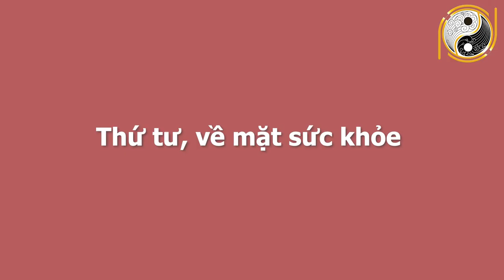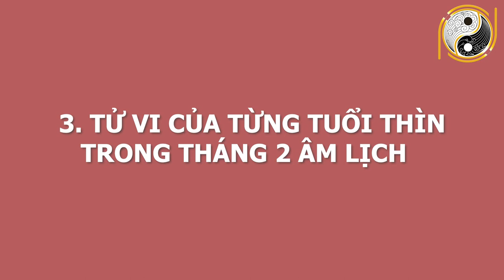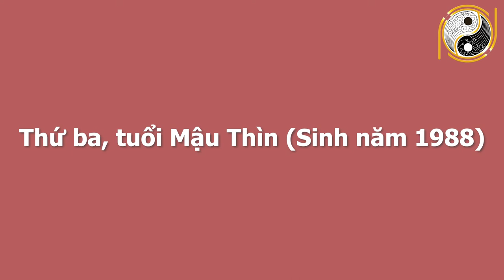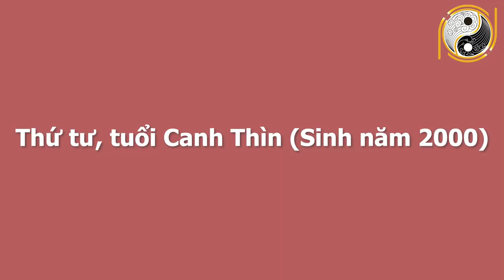Xem Tử Vi Tuổi Thìn Tháng 2 ÂL GIÀU SANG CHẠM NÓC, Tiền Tỷ Về Tay, Tậu Nhà Sắm Xe Cả Làng Ghen Tỵ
01. Linh phù giải hạn
02. Hồ lô hóa giải Ngũ Hoàng
03. Mai Hoa Phú Quý
04. Gương bát quái tinh cầu
05. Kim bài thái tuế 2023
06. Vòng tam hợp Dần Ngọ Tuất
07. Vòng tam hợp Thân Tý Thìn
08. Vòng tam hợp Hợi Mão Mùi
09. Vòng Tam Hợp Tỵ Dậu Sửu
10. Bát bảo tâm kinh
11. Minh Quang pháp bảo cầu
12. Minh Quang pháp bảo lục giác
13. Tỳ Hưu Lộc Tài (Đồng)
14. Tỳ Hưu Khai Vận ( Bạch Ngọc)
15. Bách Niên Tụ Tài ( tụ tài lộc)
16. Song long ngọc ấn ( ấn thăng quan)
17. Kim bài ngũ Lộ Thần Tài
18. Hồ lô bình an ( treo xe)
19. Móc khóa văn xương
20. Ống bút văn xương gỗ đào
21. Bút văn xương gỗ đào
22. Bút văn xương gỗ đào nhỏ
23. Hoa mai kim tiền ( mạ vàng )
24. Các vật phẩm phong thủy khác Xem Tử Vi Tuổi Thìn Tháng 2 ÂL GIÀU SANG CHẠM NÓC, Tiền Tỷ Về Tay, Tậu Nhà Sắm Xe Cả Làng Ghen Tỵ.
Quý vị thân mến, trong 12 con giáp, rồng là con vật đại diện cho sức mạnh phi thường, thiêng liêng, được mọi người tôn kính. Ngày hôm nay, Phong Thủy Gia Cát sẽ chia sẻ những kiến thức về tử vi tuổi  Thìn trong tháng 2 âm lịch năm Tân Sửu. Trong tháng này, các gia chủ tuổi Thìn sẽ gặp những hung tinh, cát tinh nào? Vận trình công danh, sự nghiệp, tài lộc, sức khỏe, tình duyên có được như ý? Và cách hóa giải ra sao? Mời quý anh chị và các bạn cùng theo dõi.